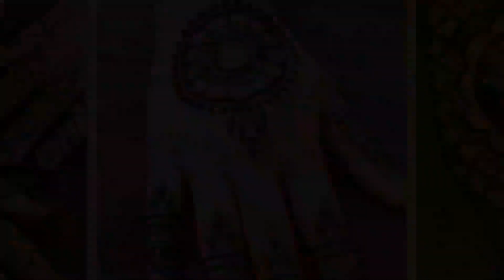Latest Eid Special Mehndi design 2023|Simple & Easy Mehndi Design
arabic mehndi design simple full hand
mehndi designs simple back hand
arabic mehndi designs simple
arabic mehndi designs
kashees mehndi design price
mand
ala mehndi design back hand,
simple tikki mehndi design front hand,mehndi designs fingers kashees
mehndi designs 2023 new style simple back hand
mehndi tikki design front hand
mehndi tikki design,mehndi designs 2023
mehndi designs 2023 new style simple
arabic mehndi
gol tikki design
pakistani mehndi